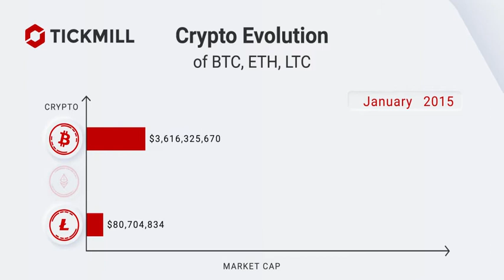Crypto Evolution of BTC